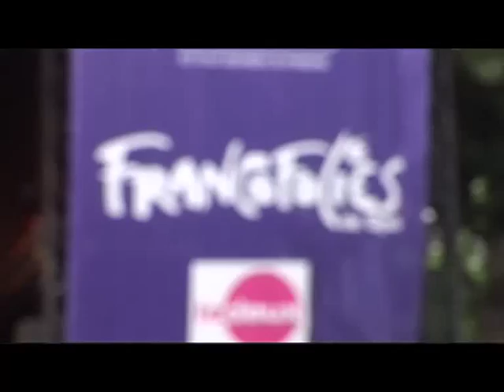Atomique Deluxe aux Francofolies de Spa 2009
Petit extrait de l'excellent concert donné par Atomique Deluxe lors des Francofolies de Spa 2009.